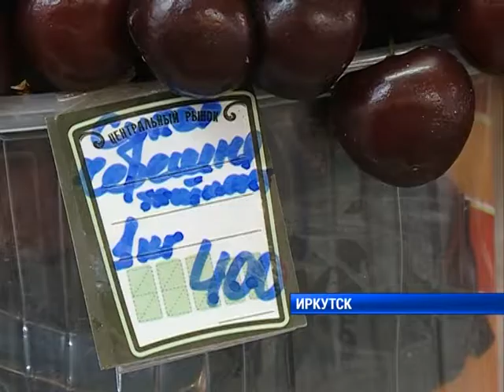Цены на фрукты